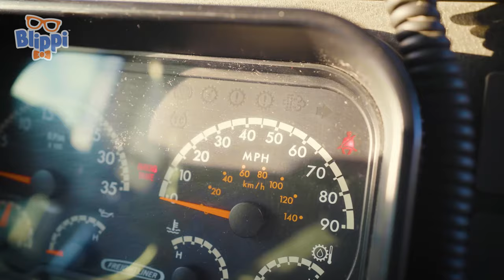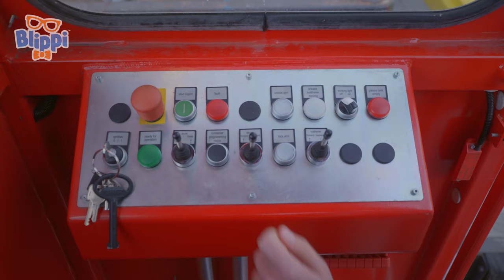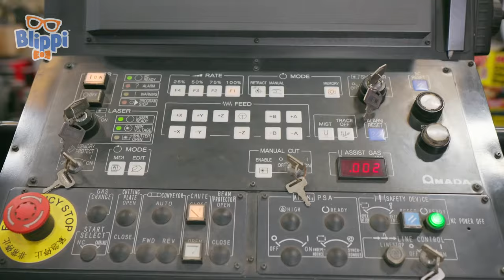WHEELS ON THE BUS and More! | Vehicles For Children | Educational videos for kids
Blippi and Meekah dance beside a big yellow bus with a puppy friend bus driver.

Timecodes:
00:00 WHEELS ON THE BUS
02:56 Smash My Trash
13:12 Blippi and Meekah Build a Fire Truck
29:02 Fun Spot Orlando
42:33 RACECAR SONG
44:24 Blippi’s Digger Discoveries